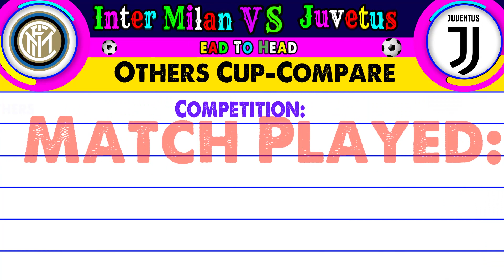Inter Milan Vs Juventus Head To Head Total Match, Trophies Compared. ⚽ Juventus Vs Inter Milan Stats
Juventus Vs Inter Milan Head To Head All Match, Goals, Trophies Compared. Inter Milan Vs Juventus Which Club is Best?
Juventus and Inter Milan is an Italian Serie A League Team. Juventus and Inter Milan They are Most Rival Team In Serie A.
In This Video Inter Milan Vs Juventus Head To Head All Match, Goals, Wins, Draws, Total Goals Scored, All Trophies Compared.